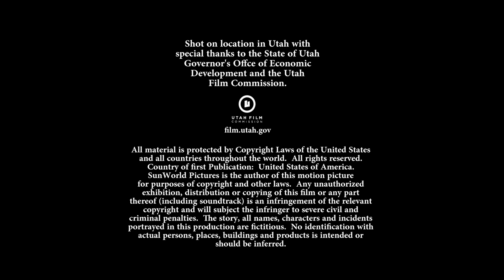Austentatious | Season 1 | Episode 5 | Call Me, Maybe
Elinor and Marianne search for ways to rid themselves of a mouse in their apartment, which is attracted to Marianne's refuse. Emma and Grant analyze Lizzie's romantic story about her date.

The beloved works of Jane Austen delightfully collide when Elinor, Marianne, Emma and Lizzie join forces as the best of friends in today’s world. As each challenges the good, bad and ugly of life, they lean on each other to conquer career, family, and love. Find friendship and fall in love with the heroines of Austentatious.

Stars: Danielle C. Ryan (as Danielle Chuchran) (Love Finds You in Charm), Shona Kay (Cyborg X, The Beautiful Beast), Elise Groves (Civil Love), Kristen Marie Jensen (Love at First Glance, Blood & Oil), Brad Johnson